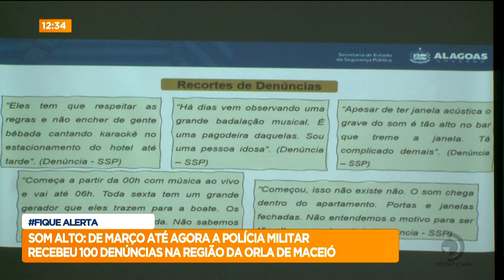PM se reúne com representantes de bares, restaurantes e Igrejas para falar sobre som alto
De março até agora a polícia militar recebeu 100 denúncias na região da orla de Maceió.